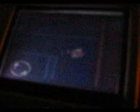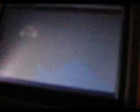Warioland 3-The Grassland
Warioland 3-"The Grassland" illustrazione del quadro completa!